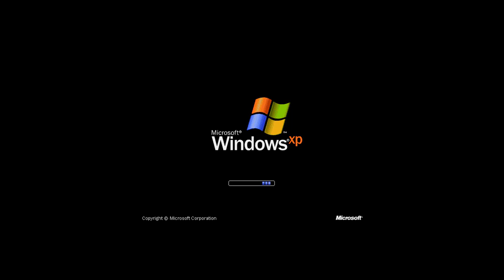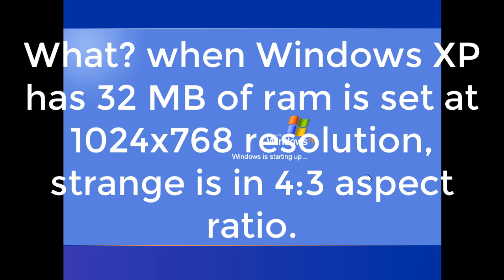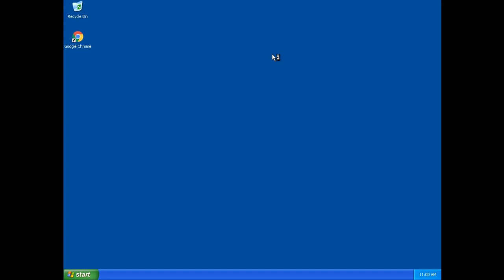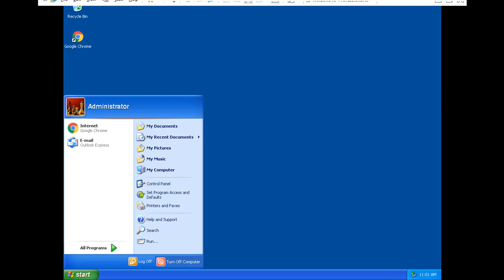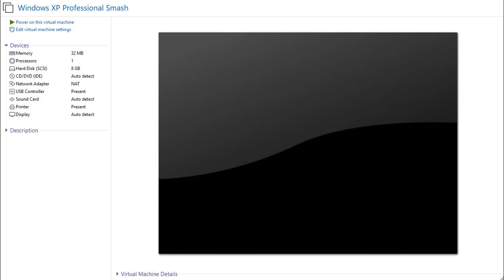Windows XP with 32 MB of RAM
Windows XP is very slow with 32 MB of RAM